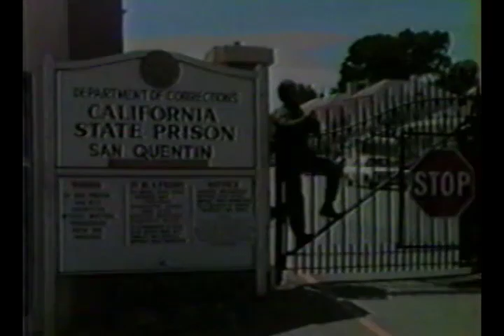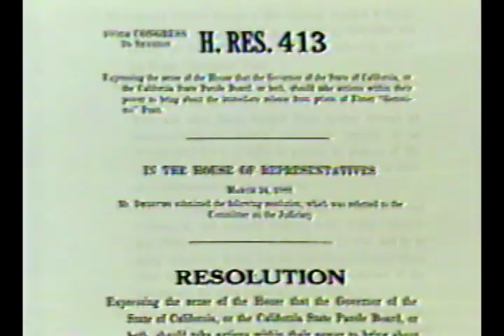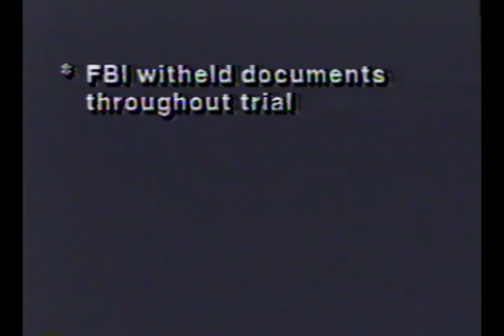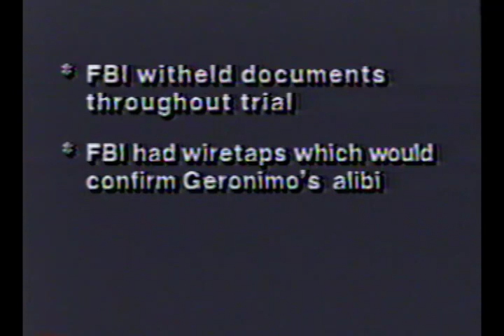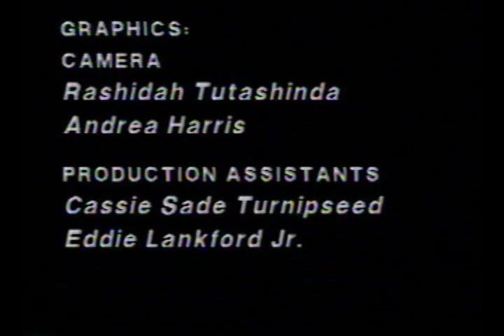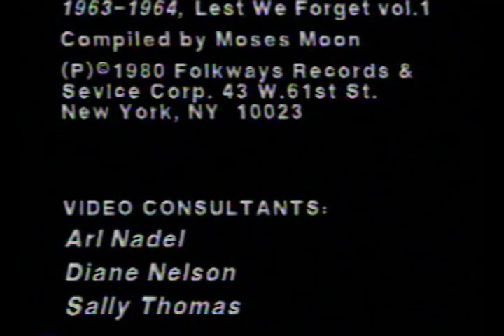Geronimo Pratt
Geronimo ji Jaga Pratt was one of the longest held political prisoners in the US. A former leader of the Black Panther Party, he was  imprisoned from 1970 to 1997 for a crime he did not commit. This documentary was shot while Geronimo was still behind bars. In it, you can hear him tell his story, about growing up in the segregated South, serving two tours in Vietnam, how the FBI framed him, and how he viewed the situation of Black people at the time.

Through an exclusive interview with Geronimo at San Quentin prison, archival footage of the Black Panthers, family photos, and scenes from demonstrations for his release, a warm and vivid portrait of Geronimo is sketched.

This film was produced in 1988 as part of a campaign for Geronimo's freedom. It would be almost ten more years, after he had spent 27 years in prison, that a judge finally vacated his sentence, The prosecution had not disclosed the extent to which a key witness against Pratt, Julius Butler, provided information to the FBI and the Los Angeles Police Department. An appeals court ruled this fact to be "'favorable' to the defendant, 'suppressed' by a law enforcement agency, and 'material' to the jury's decision to convict" in 1999 and upheld the decision, freeing him.

Geronimo died in 2011, while living in Tanzania.

27 minute color video
Winner of awards at the National Educational Film & Video Festival, the Marin County Film & Video Festival, the Atlanta International Film & Video Festival and the Athens International Film & Video Festival.

Produced and edited by Lisa Rudman
Executive producers Lisa Rudman, PCTV and the Committee to Free Geronimo Pratt

To learn more about political prisoners in the United States, check out the Jericho Movement Freedom Archives and also material available on the Kersplebedeb